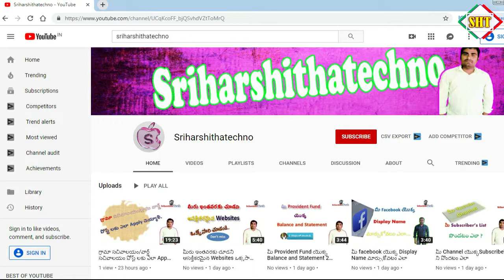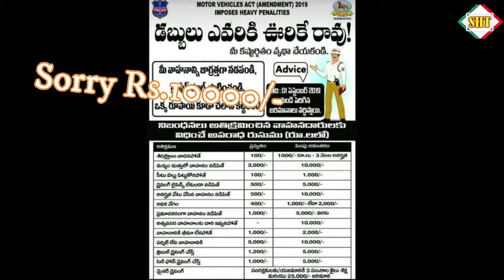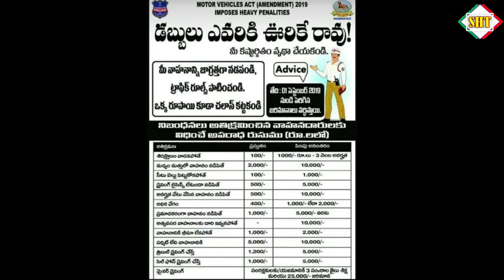AP లో కొత్త ట్రాఫిక్ challan chareges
AP లో కొత్త ట్రాఫిక్ Challan charges

Traffic Offenders to Face Heavy Fines from September 1st, Traffic Offenders to Face Heavy Fines
Offenders to Face Heavy Fines from September 1st, Traffic Rule Violations,traffic rules,traffic  police,traffic challan
Movies,videos,new challan charges,grama sachivalam,grama volunteer,telugu videos,telugu movies,tollywood,tollywood movies.ward sachivalam,ward volunteer,challan,Hyderabad,Andhra Pradesh,telangana.